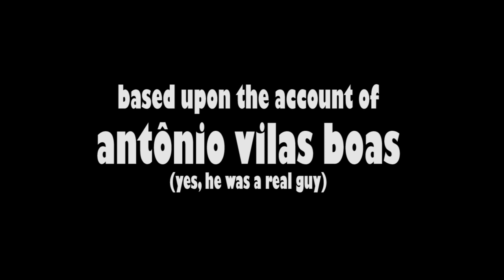The Abduction of Antônio Vilas Boas - Sci-fi/Comedy Animated Film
Antônio Vilas Boas (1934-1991) was a Brazilian farmer, who shocked the world in 1957 with his harrowing account of extraterrestrial relations.